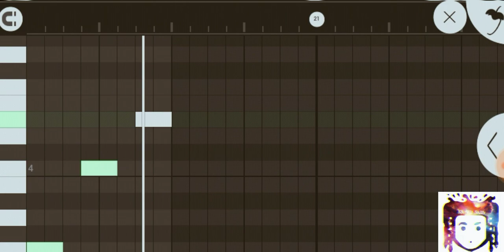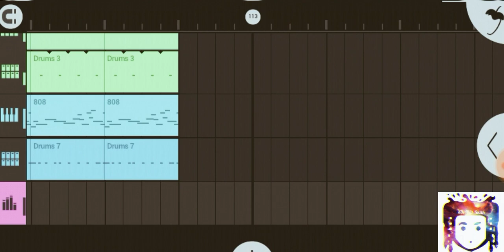Previewing Another Trap Banger!! On (FL Mobile Studio) | (Prod. By Sik-Wit-Skillz)